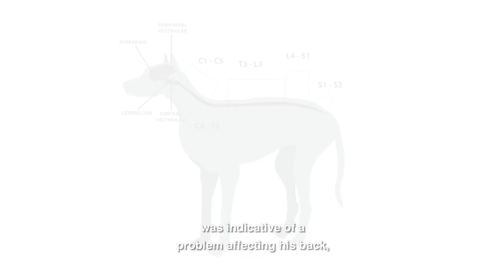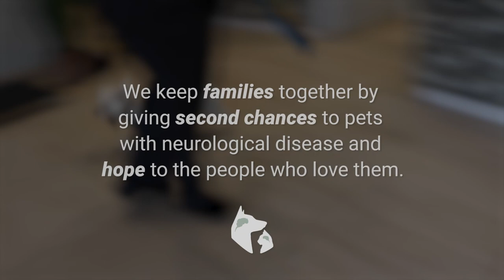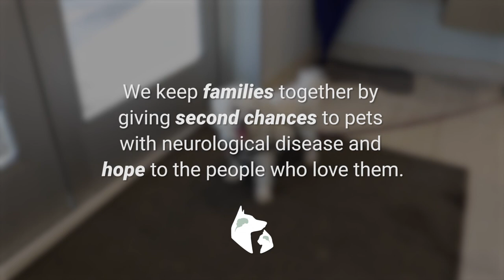IVDD in Dogs: SNOWFLAKE CAN WALK AGAIN!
Snowflake is a nine-year-old male Maltese who presented for inability to walk on his back legs. Snowflake was previously a very happy and active dog. A few days before presentation, Snowflake’s owners noticed he was having trouble going up steps and was crossing his back legs. Snowflake became worse and started dragging his back legs. His owners rushed him to an emergency clinic where he was examined and prescribed medications. Unfortunately, Snowflake did not improve with the medications and was referred to SEVN for further evaluation.

Snowflake's exam findings told us there was a problem affecting his mid-back spinal cord and his injury was severe, a five on a scale of one to five. This gave him a 50% chance of walking even with IVDD surgery, but only a 5% chance of walking without IVDD surgery.

An MRI of his thoracolumbar spine was recommended and performed which revealed a slipped disc at L2-L3. Snowflake underwent decompressive spinal surgery to remove the ruptured disc material.

Post-operatively, Snowflake is doing fantastic. He has healed from surgery is comfortable, walking again, and continues giving kisses!